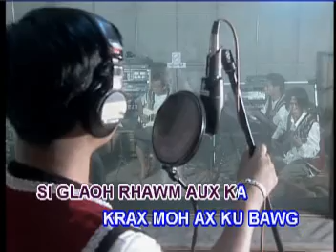wa love songs (ai yawn rai)